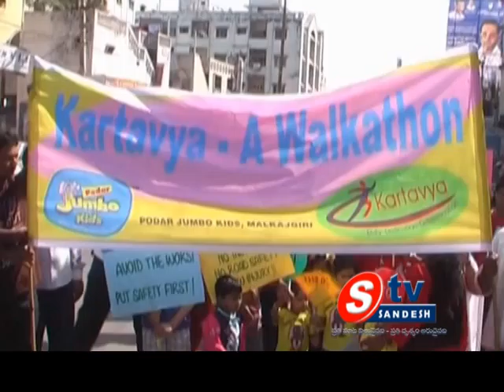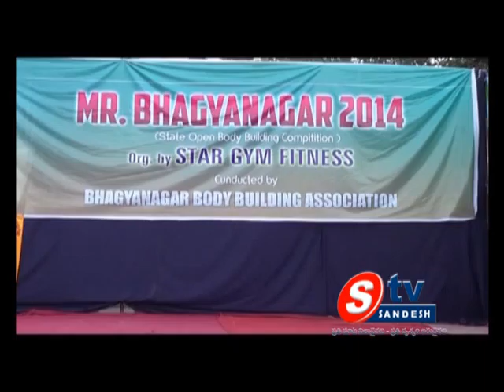17-02-14 AP View 01